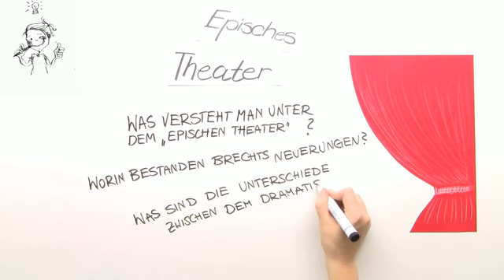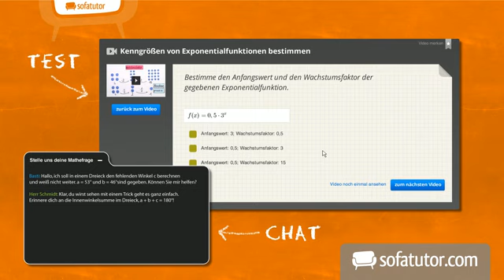Bertolt Brecht und sein Theater | Deutsch | Literatur und Epoche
Inhalt:
"Episches Theater"
"Bertolt Brecht"
"aristotelische Drama"
"klassische Drama"
"Aristoteles Drama"
"Dramatisches Theater"
dramatisches theater aristoteles
dramatisches theater beispiel
aristoteles dramaturgie
aristoteles drama regeln
aristoteles drama merkmale
aristoteles drama aufbau
klassische drama nach aristoteles
klassische Drama
klassische drama merkmale
klassische drama aufbau
klassische drama aristoteles
aristotelische drama iphigenie
aristotelische drama aufbau
aristotelische dramaturgie
aristotelische Drama
bertolt brecht werke
bertolt brecht biografie
bertolt brecht zitate
bertolt brecht gedichte
episches theater der gute mensch von sezuan
episches theater aufbau
episches theater merkmale

Dieses Deutsch-Video zum Thema Theaterkonzepte gehört zum Themengebiet "Literatur und Epoche".